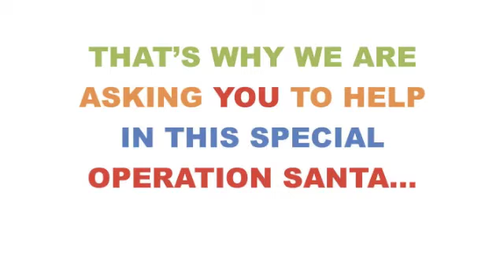OPERATION SANTA 2